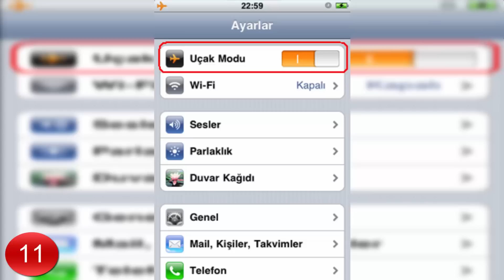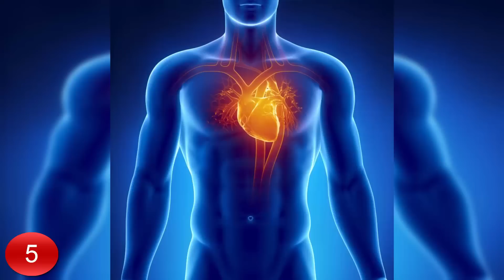Hayatınızı Değiştirecek 15 İlginç Bilgi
Herkese merhaba bugün sizlere hayatınızı kolaylaştıracak 15 ilginç bilgi paylaştım. Bu bilgilerin bir çoğu günlük hayatta işinize yarayacak süper bilgilerdir. İzleyen herkese çok teşekkür ediyorum.